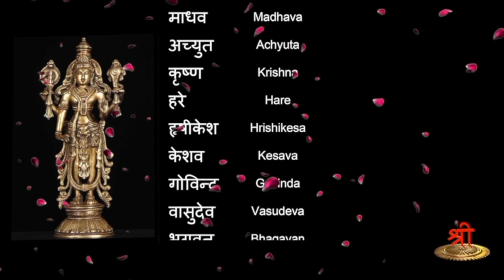Naama Geetha - Part 63 - Jagatpate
In this episode the name  Jagatpate discussed in detail.